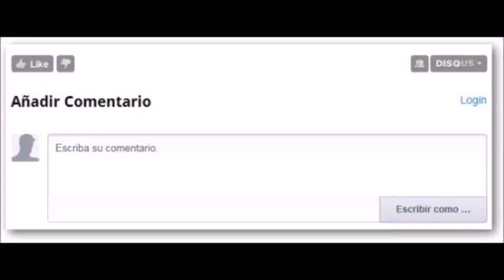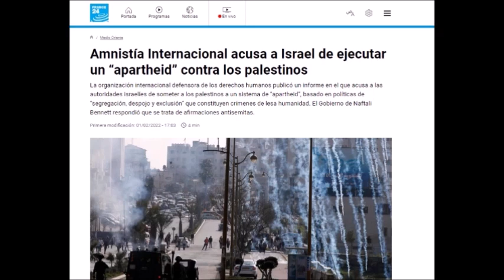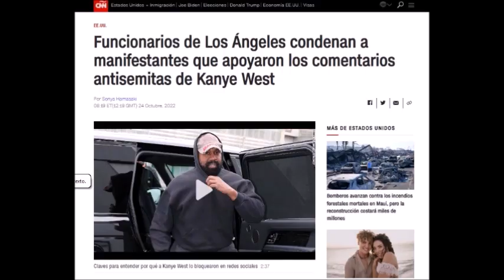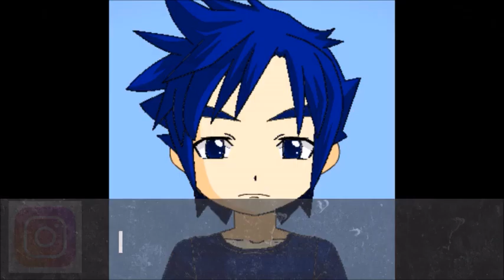El problema de criticar al gobierno de Israel.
Solo para algunos es un tema muy polémico.